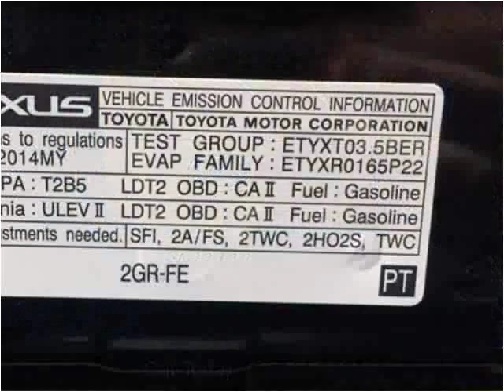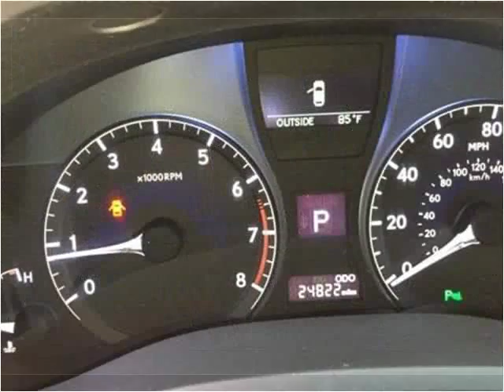2014 Lexus RX 350 Used Cars London KY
This 2014 Lexus RX 350 is available from Tim Short Select Used Cars London KY.